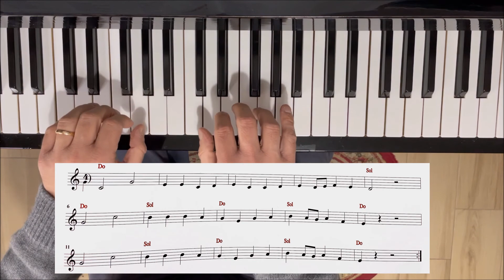Mamma mia dammi cento lire - Canzone sull'emigrazione - Pianofoprte/Tastiera Facile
Mamma mia dammi cento lire - Canzone sull'emigrazione  che agli inizi del '900 ha condotto centinaia di migliaia di italiani lontano dalla propria terra, alla ricerca di un futuro e di condizioni di vita migliori.
Pianoforte/Tastiera Facile
Accademia Musicale ARCADIA - Trani